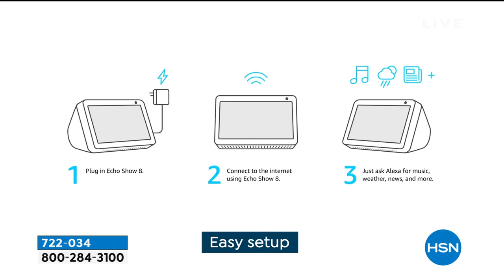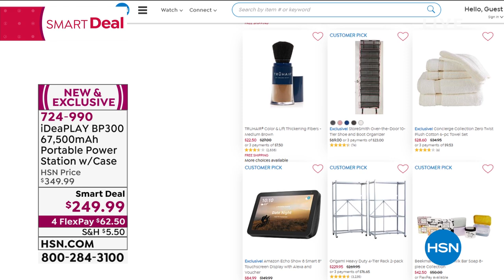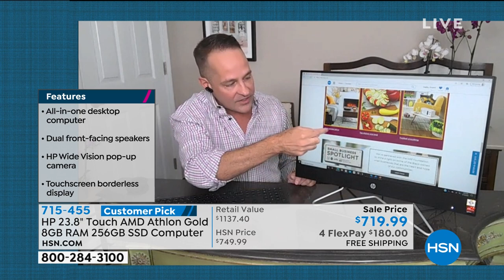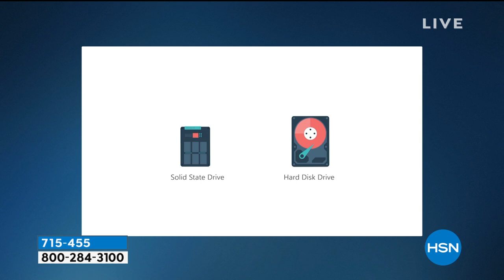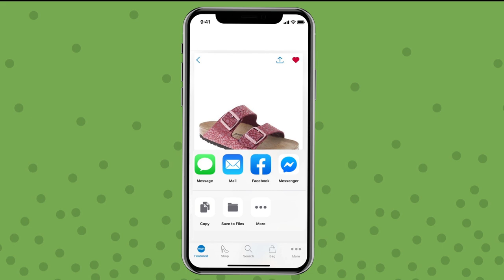HSN | Tech Talk featuring HP 09.13.2020 - 02 PM